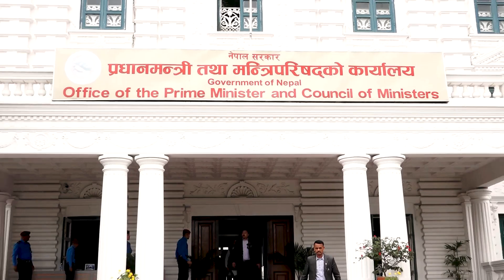PM Prachanda, Kp Oli, Rabi Lamichhane बीच सिंहदरबारमा भेटवार्ता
आईतवार सत्तारुढ दुई दलका नेताहरुबीच प्रधानमन्त्री तथा मन्त्रीपरिषद्को कार्यालय सिंहदरबारमा भेटवार्ता भएको हो। भेटवार्तामा समसामयिक राजनीतिक विषयमा छलफल भएको बताइएको छ।